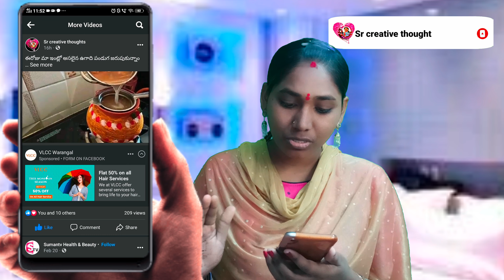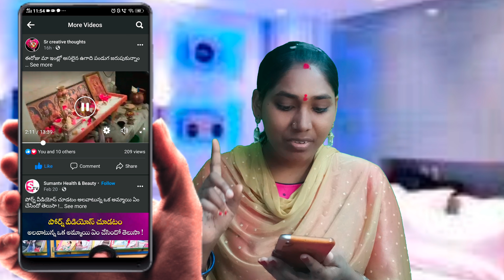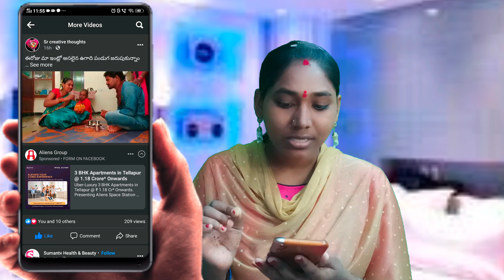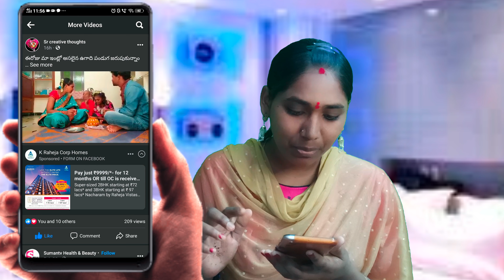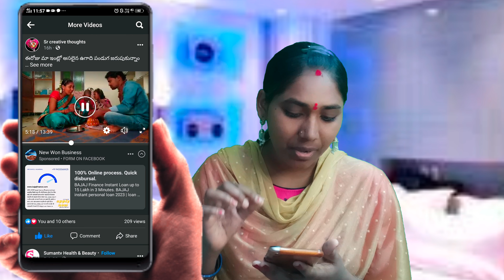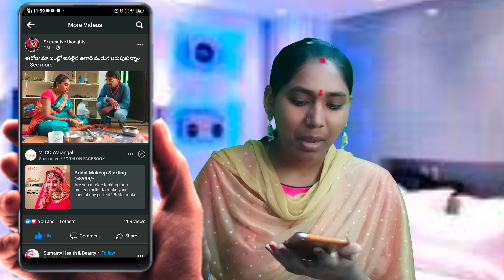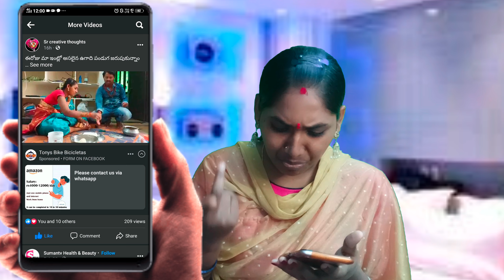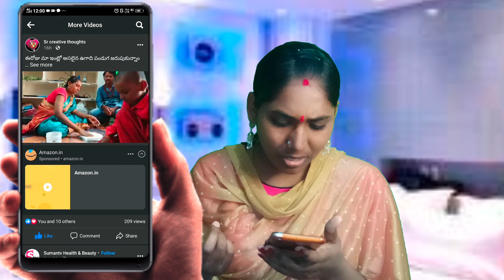How to Monetize Facebook Videos 🤑 || How to Earn Money with Facebook Reels Videos in Telugu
Follow myMoj

A.Srilatha

Published by
Sr creative thought Channel Owner
Srilatha.